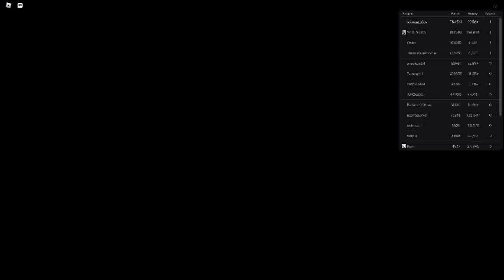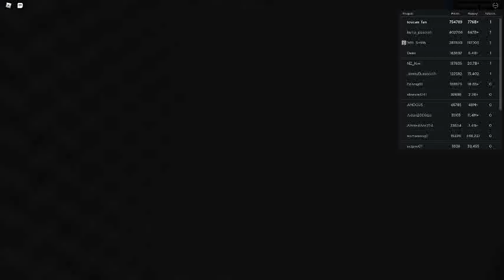Russia Car Crash Compilation 4267